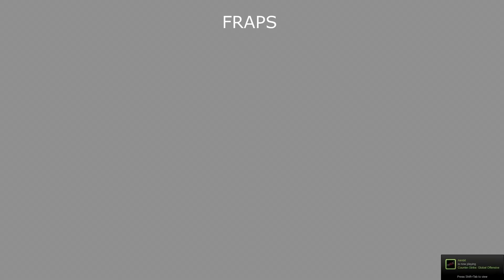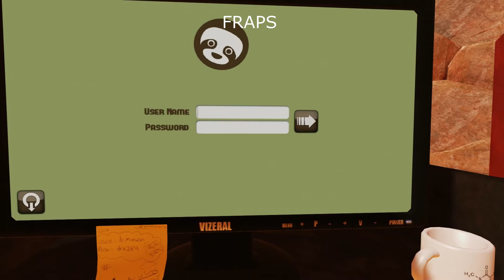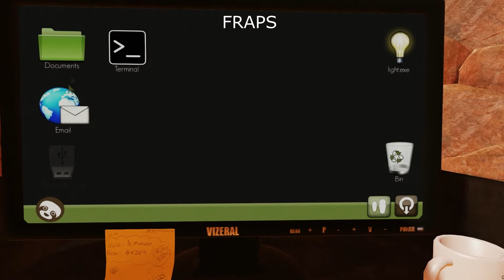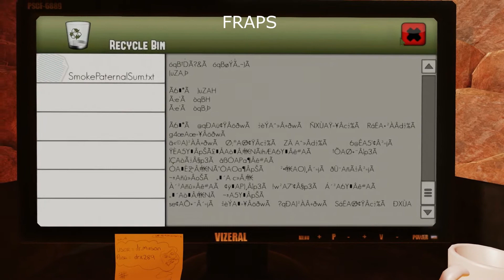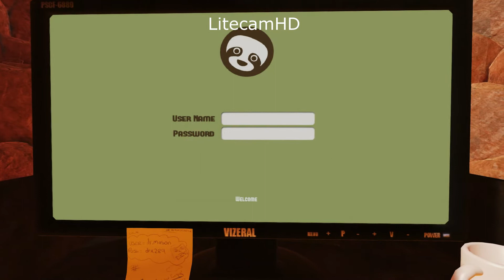Alpha Casual Reviews : Litecam Vs Fraps Part 2 (DREAM)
This is my second test of fraps vs Litecam HD